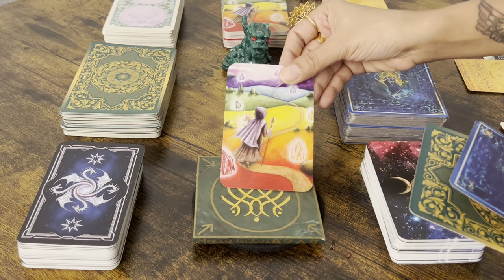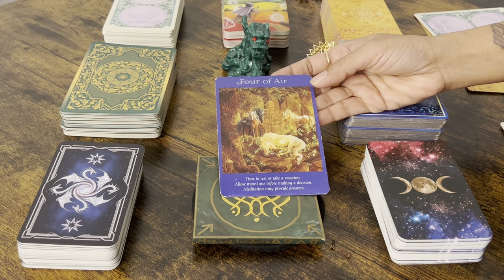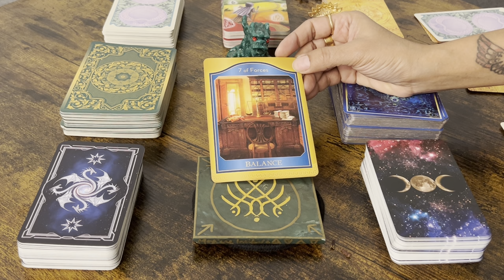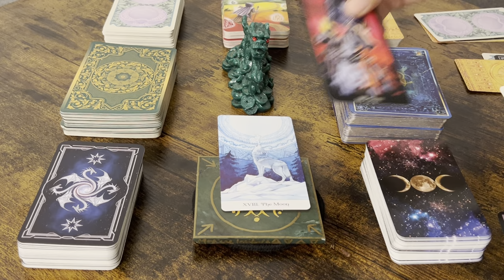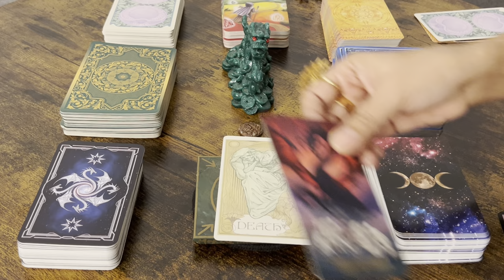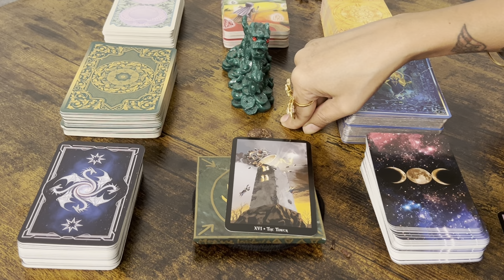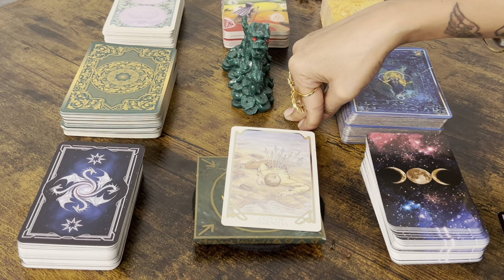Tarotscope for March 2024- Birthdate 9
Welcome birthdates 9, 18th, and 27th. These are your predictions for the month of March 2024! If you're new to our channel, first of all, Welcome Aboard! And second, here's a short summary of what we do: